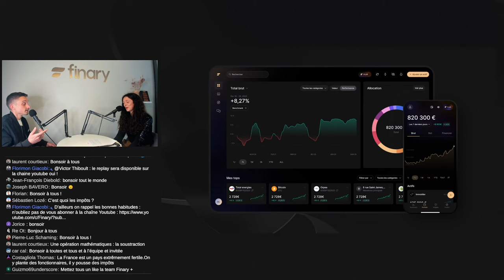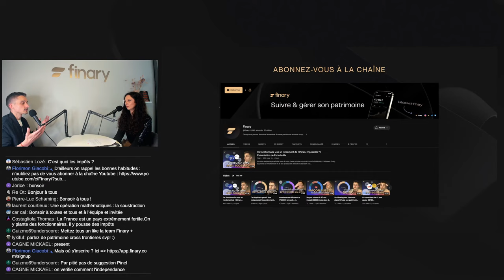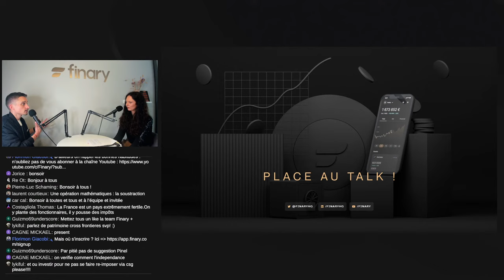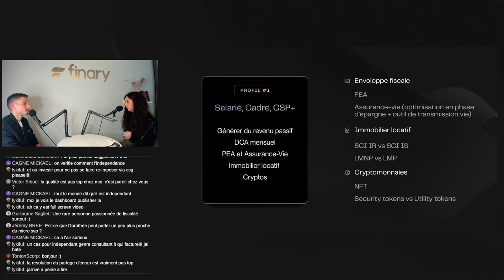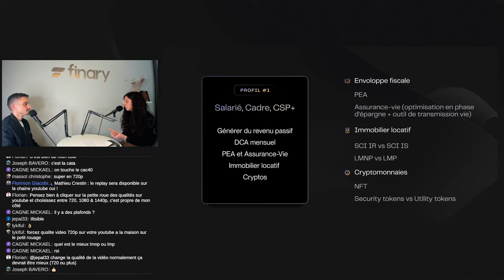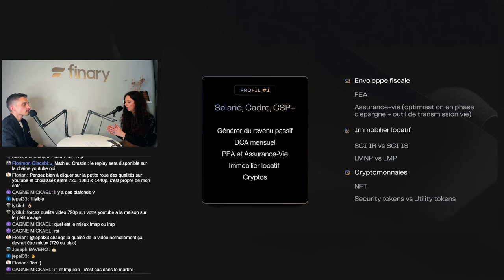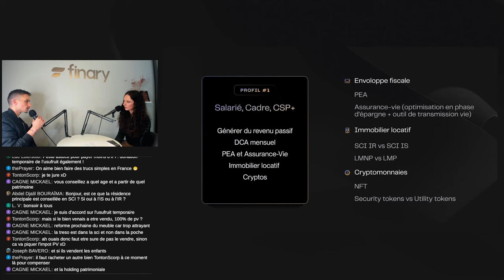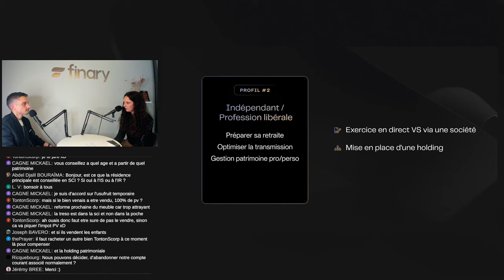Optimiser ses impôts de manière légale | Dorothée Chambon | Finary Talk #18